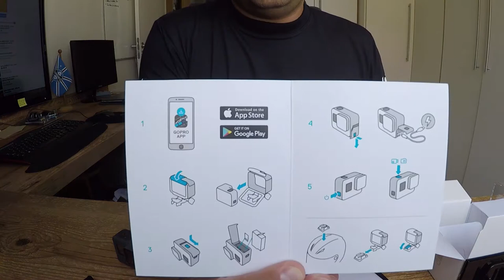Unboxing Gopro Hero 6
Abertura da caixa da gopro hero 6.

Para tirar as dúvidas da galera!

Mostro como colocar a porta lateral e a proteção da lente.